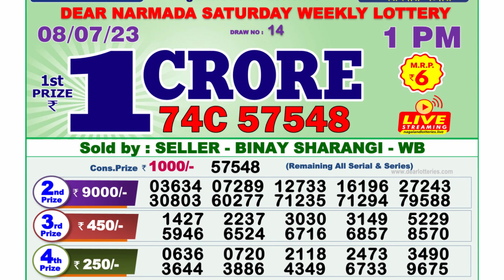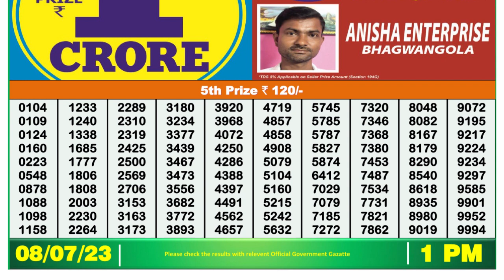Nagaland Lottery Sambad Live 1pm 08.07.23